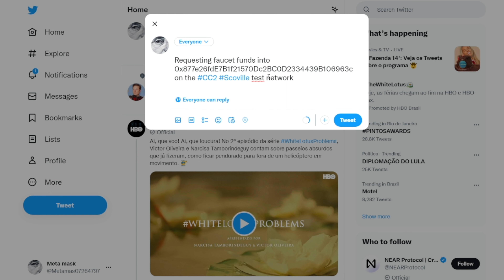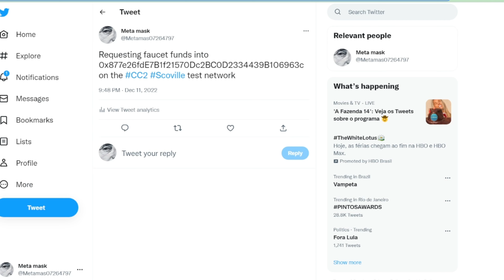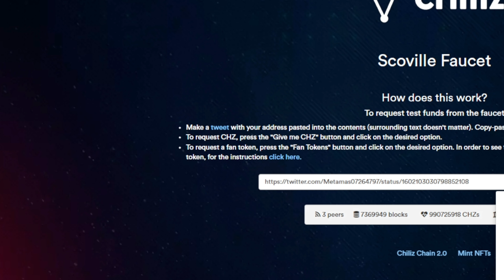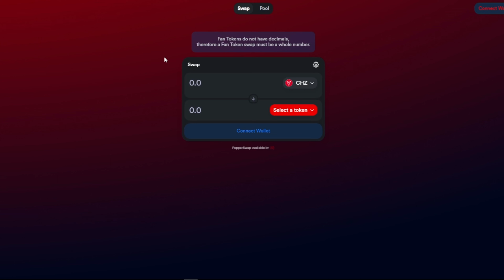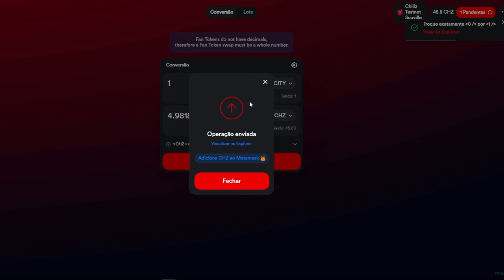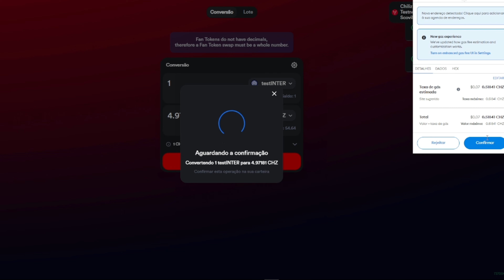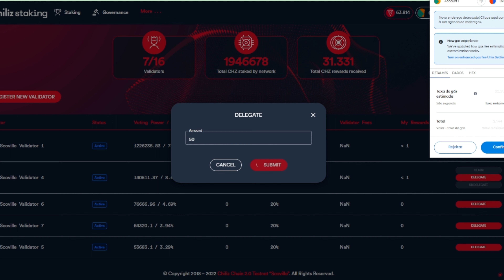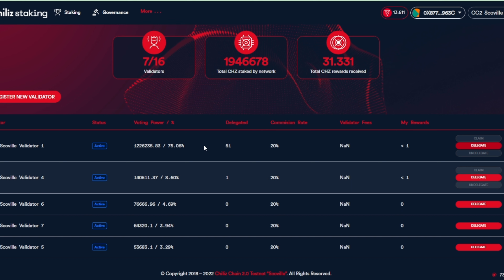🔥SUPER HACK DA CHILIZ 2.0 (EXTRA)🔥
Fala seus sardinheiros!

"Chiliz Chain 2.0
O Chiliz Chain 2.0 está definido para se tornar um sucessor mais aberto e interoperável do atual Chiliz Chain. O objetivo do Chiliz Chain 2.0 é ser o blockchain líder para marcas de esportes e entretenimento de nível empresarial que desejam criar um ecossistema Web3."

👉Nesse video eu mostro como acelerar o processo para ficar apto ao Airdrop da CHZ 2.0

Endereços dos Faucets dos Fan Tokens:

testACM
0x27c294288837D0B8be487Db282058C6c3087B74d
testAFC
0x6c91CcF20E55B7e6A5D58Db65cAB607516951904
testATM
0x911a6935C6D4271f6F4b3992cd47caC8EbEd4498
testBAR
0x4e724A93c993a4Ed692016e35C5B175b1E92b045
testCITY
0x9CCBe6aeaF87a5d181a897A72df67DeB1a34009D
testGAL
0xB9aD700dDA548f509afE049C6846C70B14968493
testINTER
0x8A8ECD3eC11DB38A8683952eF0836fF1cFa85dB0
testJUV
0xF07E2a2f21E47b3359284b253017D666faE1Daea
testMENGO
0x492F559cDE683bEBB0094Ef9D4544bF2360Dd71E
testPSG
0xFcf885081F09BEa9DE6925bbDc41EB61303E6A41
testSSU
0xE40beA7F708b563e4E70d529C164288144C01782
testTRA
0xe0b2d2c2363dAA6a4F4fD564025EdBFaD58704d3

Rede que precisa ser adicionado:

💥Nome da rede
Chiliz Scoville Testnet
💥Novo URL da RPC
💥ID da cadeia
88880
💥Símbolo da moeda
CHZ
💥URL do Block Explorer

Nada aqui é dica de investimento, façam seus estudos.